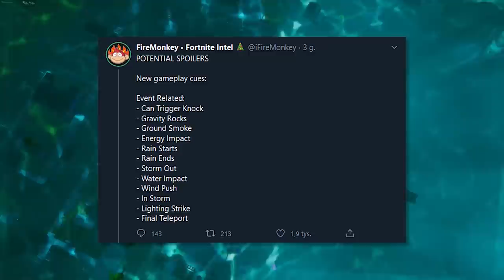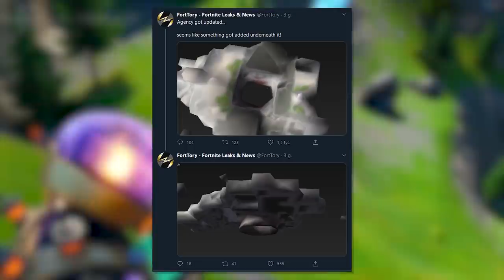*NOWE* Fortnite UPDATE - Event, Nowe Skiny, Emotka "Toosie Slide" Drake'a... (12.61)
♒ Źródełka:
• Główny gameplay: by me
• Emotka i skin w grze (Hypex):

🔸 Wyzwania:
Wyląduj w Agencji
Przetrwaj kręgi burzy
Otwórz zamkniętą skrzynię frakcji w różnych bazach szpiegowskich
Przepłyń nad włazami w Agencji
Zlikwiduj pomagiera w różnych kryjówkach

💡 Inne rzeczy, które mogą cię interesować:
⠀⠀• Gram na PC, a jego podzespoły to m.in.:
⠀⠀- Obudowa PC: Corsair Obsidian Series 500D RGB SE Premium
⠀⠀- Procek: Intel Core i9-9900K 8x 3.60GHz
⠀⠀- Chłodzenie Procka: Nzxt Kraken X72
⠀⠀- Karta Graficzna: RTX 2080Ti
⠀⠀- Płyta główna: MSI MEG Z390 GODLIKE
⠀⠀- Pamięć RAM: G.SKILL 32GB 3200MHz Trident Z RGB LED CL14
⠀⠀- OS: Windows 10 Pro